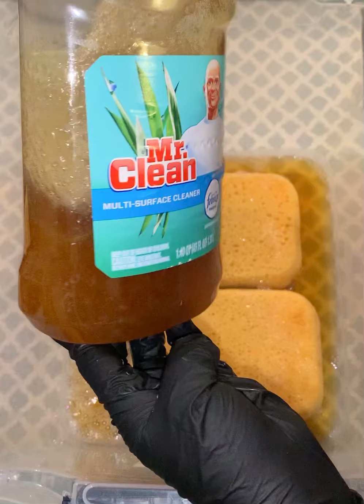Strong Thick Pine Play🌲🌲Sponge ASMR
This is two different mixes, one strong and one thick. This smelled amazing, I love pine!!